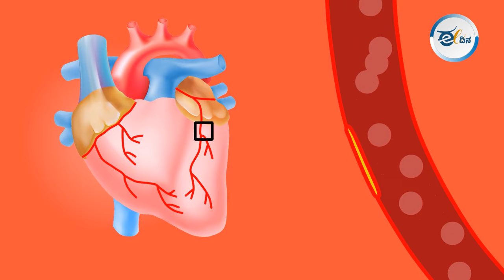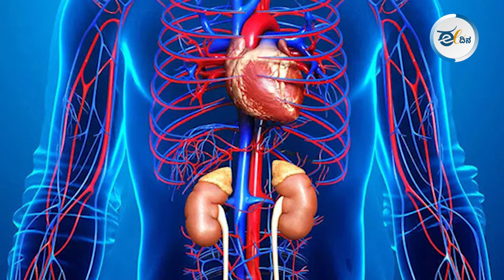ಹೃದಯ ಖಾಯಿಲೆಯ ಕುರಿತು ನಿಮಗೆ ಗೊತ್ತಿರಬೇಕಾದ ಸಂಗತಿಗಳು | Heart attack | Heart Failure | Cardiac arrest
ಹೃದಯಾಘಾತ ಮತ್ತು ಹೃದಯ ಸ್ಥಂಬನದ ನಡುವಿನ ವ್ಯತ್ಯಾಸಗಳೇನು? ಹೃದಯ ಕಾಯಿಲೆಯ ಲಕ್ಷಣಗಳು ಯಾವುವು ತಿಳಿಯಲು ತಪ್ಪದೇ ವಿಡಿಯೋ ನೋಡಿ.